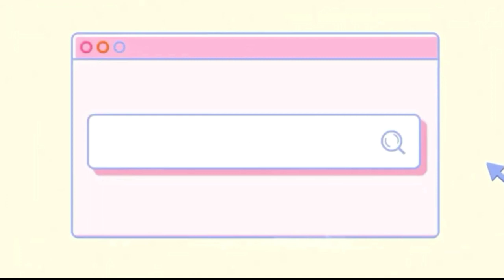JOM DECOO RUMAHHHH FT MR DIY